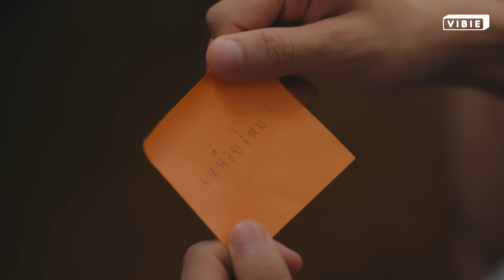EP5 [2/4] | Ghost Host Ghost House รัก เล่า เรื่องผี | Eng sub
พูดคุยกับนักแสดงแบบ exclusive ได้ที่
(VB ID : BOYBOY )

ความรัก จะปลดปล่อยทุกความเจ็บปวดได้หรือไม่ ?

รับชมพร้อมกัน ทางช่อง GMM25
เริ่มตอนแรก 5 ตุลาคม 2565
รับชมย้อนหลัง ได้ที่ Youtube : Vibie Gen เวลา 24.00 น.
และแอปพลิเคชั่น GagaOOLala เท่านั้น
Start October 5 , 2022 l 11 P.M. l GMM25
Re-run on Youtube : Vibie Gen l 12 A.M. , GagaOOLala application.

“ปลื้ม” รับบทโดย บอย ณัฐพล วงศ์วานิช (IG : Natponboy)
“กวิน” รับบทโดย โต๊ด เตชิต ปัญญนราพร (IG : Techittod)
ติดตามข่าวสารช่องทางอื่นๆได้ที่

Credit Subtitle
- 666jr6 (Spanish)
- Italian (Five Italian Sub)
- Spanish (666jr6)